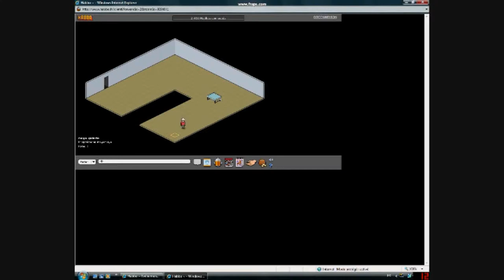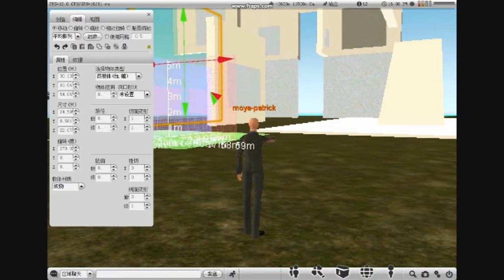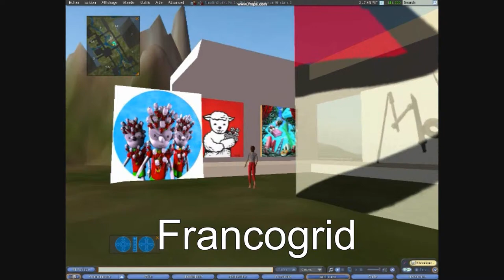habbo hotel wow kaneva hipihi There Francogrid explorés par Patrick Moya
en 2008 dans le cadre d'une occupation des mondes virtuels l'artiste Patrick Moya a exploré et quand c'était possible construit dans les mondes virtuels sur le web 3d. Après le Moya Land sur second Life en 2007 qui s'est depuis largement agrandi d'autres metavers ont été occupé ponctuellement on a plus long terme comme le monde chinois Hipihi